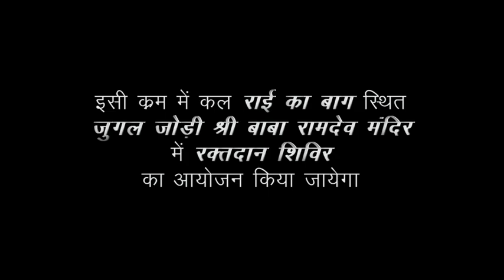साप्ताहिक_रक्तदान_शिविर|| अमर छात्रसंघ अध्यक्ष स्व. भोमसिंह जी खारा|| Donate Blood save life|| Day3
की अगली कड़ी में कल जुगलजोडी_श्रीबाबारामदेवजी_मंदिर राईका_बाग में रक्तदान शिविर आयोजन किया गया है सभी साथियों से निवेदन है की रक्तदान कर इस मुहिम का हिस्सा बने ।